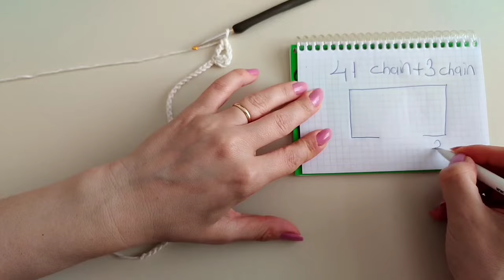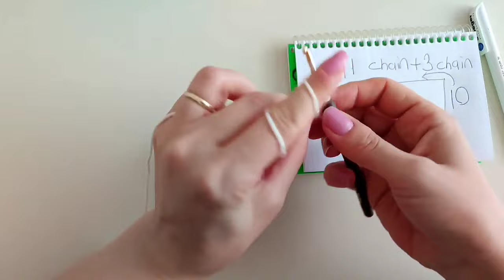EASY CROCHET✅Tığişi Bebek Hırkası ❤Bebek Yeleği Yapımı❤ Crochet Cardigan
Watch the video carefully first 20 minute❤️I explained it slowly in a way that people of all languages can understand ❤️

@SpagettiYarn web sitesinden yapacağınız 500 tlik alışverişlerinizden 60 tl indirim kazanmak için Takipçilerime özel indirim kodunuz 👉birsepet Yorumlarda buluşalım ❤️